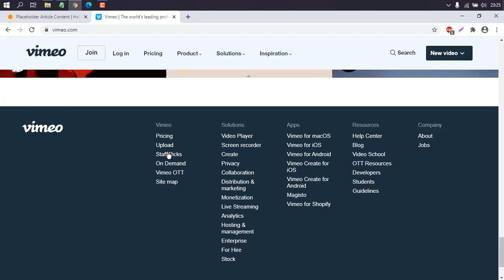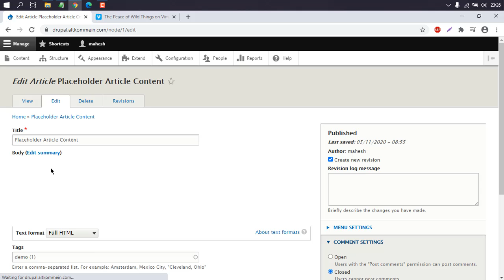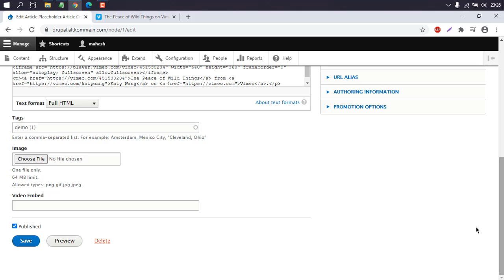Drupal - How to Embed Vimeo Video on Drupal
Learn How to Embed Vimeo Video on Drupal. How do I embed a Vimeo video in Drupal.